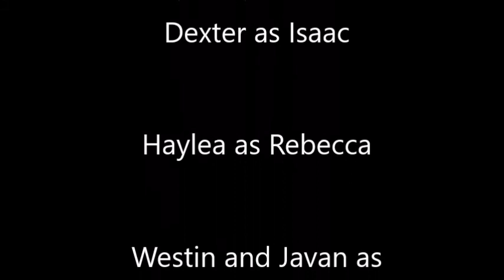PCF Kids Week 12 Jacob and Esau